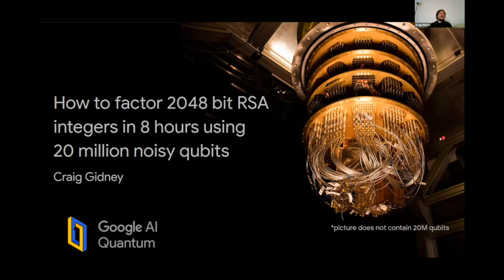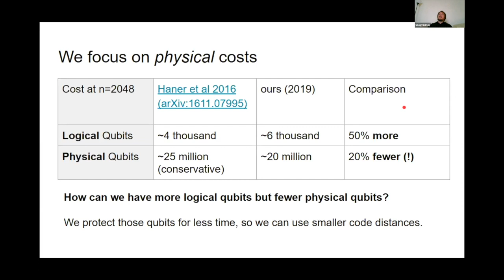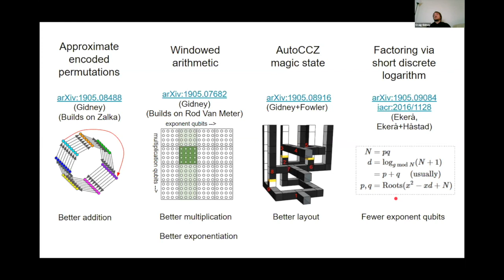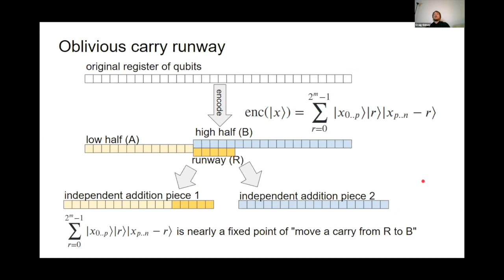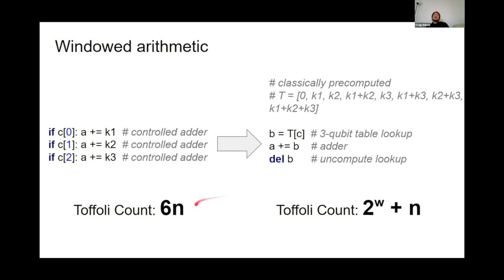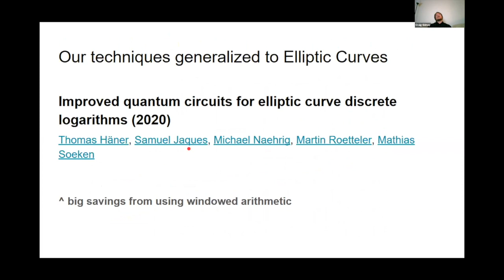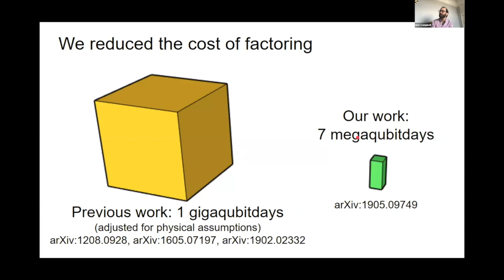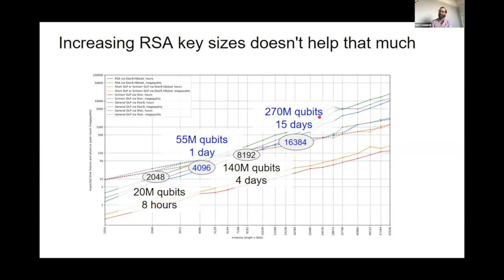QCTIP2020- Craig Gidney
Craig Gidney from Google discusses 'How to factor 2048 bit RSA integers in 8 hours using 20 million noisy qubits' for QCTIP2020.